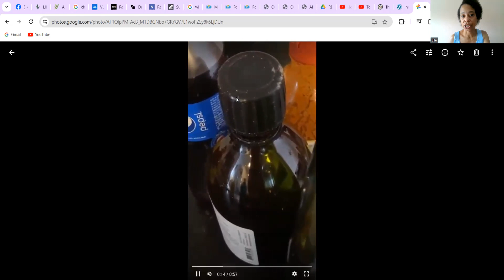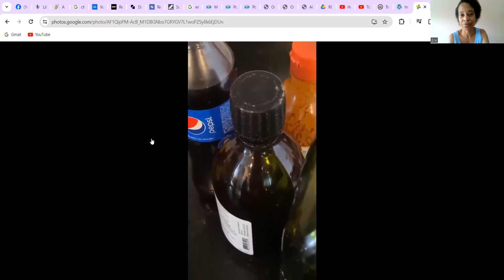What's Crawling Around in Merida, Mexico? Warning: This video contains footage of bugs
Hola!
This is yet another reason I kept mentioning me dealing with bugs in my condo. I only SAW them crawling on things in the kitchen on the counter. I suspect they came from the wall but also wonder if they hang around mold.

@malikahonthemove because I mentioned you while talking about the pig water. :-)